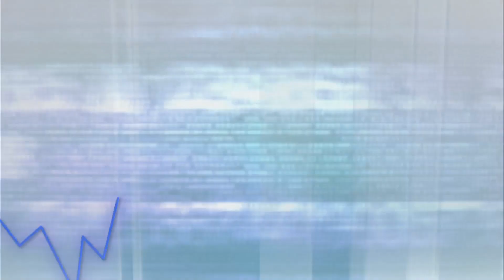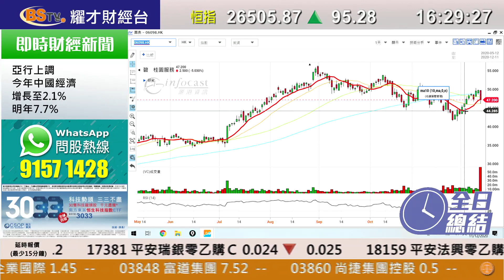耀才財經台 全日總結 李惠儀 植耀輝－恒指收市升95點報26505點 中海油（0883）止跌反彈6%